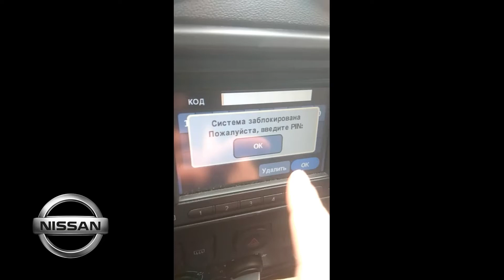NISSAN ALMERA G15.Магнитола CONNECT.Видео-отчет нашего заказчика.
На видео, мы показываем свою работу, а точнее можно посмотреть , отчет нашего заказчика.Проверка кода магнитолы, которые подобрали инженеры лаборатории ODOCAR.RU
Наши контакты:
тел:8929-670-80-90 Максим, Ватсапп и Вайбер включен!!!